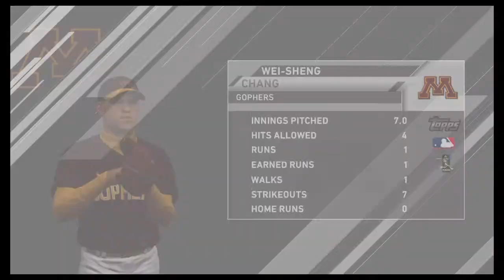MLB 20 | Minnesota Gophers Franchise | Playoffs game 3 - Take the series lead